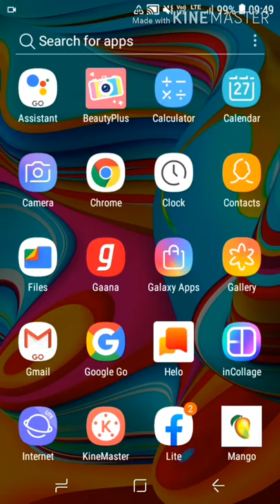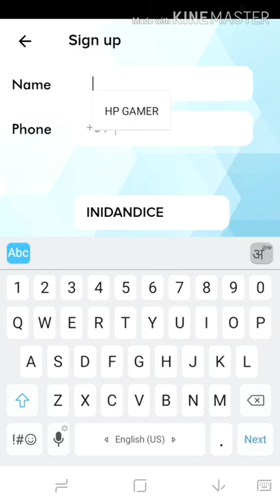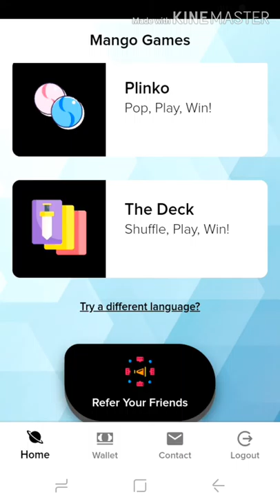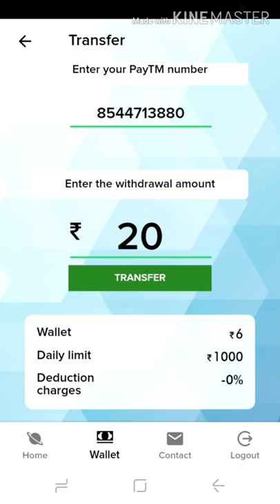FREE FIRE FREE DJ ALOK V/S FREE TOP UP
Hello gayes yar kase  ho aap sab